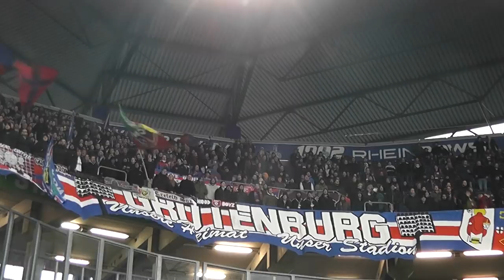Uerdingerblock KFC Uerdingen 05 - Würzburger Kickers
Stimmung während dem Spiel KFC Uerdingen 05 gegen die Würzburger Kickers. Endstand 0:3